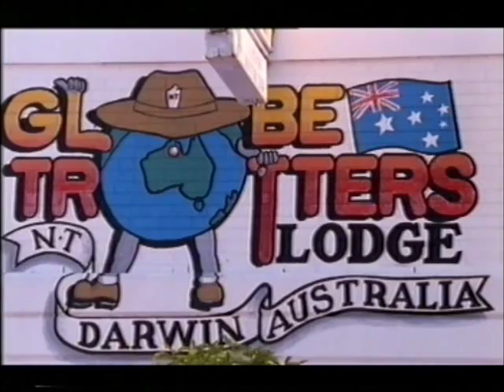Martin Clunes and Neil Morrissey - Men Down Under - Part 5/7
Martin Clunes and Neil Morrissey in Australia in 2000